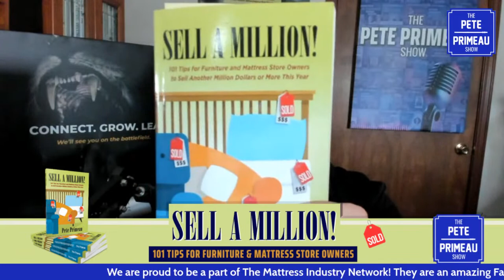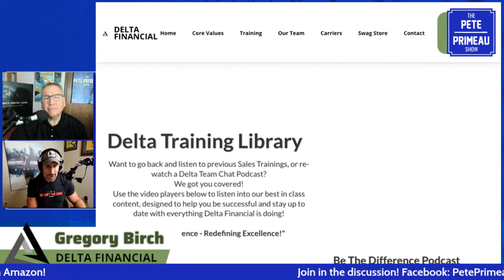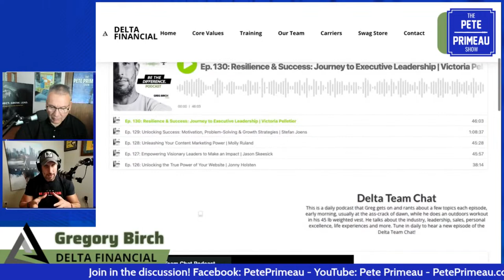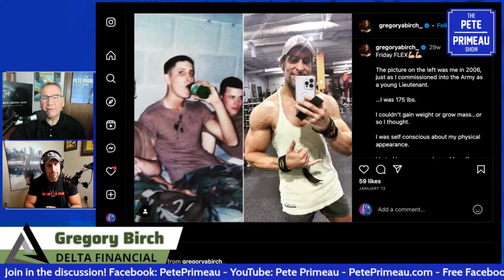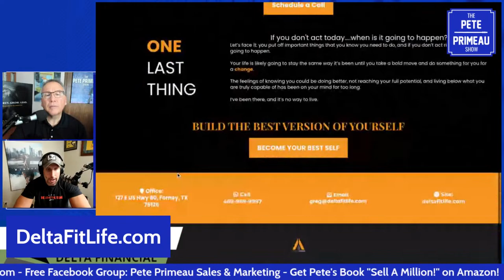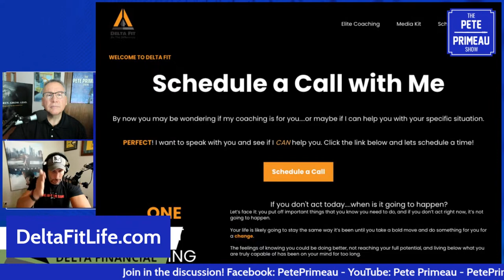Mindset is EVERYTHING - Gregory Birch: Episode 132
In this powerful episode, Pete interviews Gregory Birch, a remarkable entrepreneur and founder of Delta Financial. Gregory candidly shares his inspiring story of emerging from the grips of PTSD, depression, and suicidal thoughts after leaving the military. Through sheer determination and disciplined habits, he not only conquered his mental health struggles but also achieved unprecedented success in the competitive world of life insurance sales.

Gregory's unwavering belief that he is not inherently special, and that everyone possesses equal opportunities, forms the core of his mindset philosophy. He firmly advocates that by committing to massive action and stepping beyond comfort zones, anyone can pursue and achieve their deepest aspirations. As an avid fitness enthusiast and devoted business builder, Gregory's passion lies in supporting sales agents nationwide while nurturing his thriving venture, Delta Financial.

Gregory opens up like an open book, sharing personal accounts of his military experiences, battles with depression, and the invaluable lessons he learned from his mistakes. His story serves as an empowering reminder that mindset truly is EVERYTHING in the pursuit of becoming the best version of ourselves.

✅The Mattress Industry Network's core values are helping others to Build, Market, Sell and Succeed in the Mattress Industry

🎧Follow and listen to every show wherever you listen to podcasts